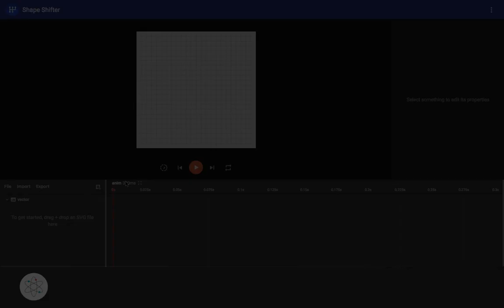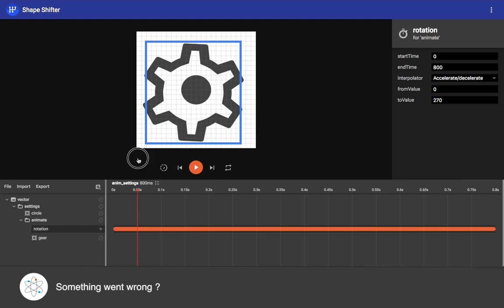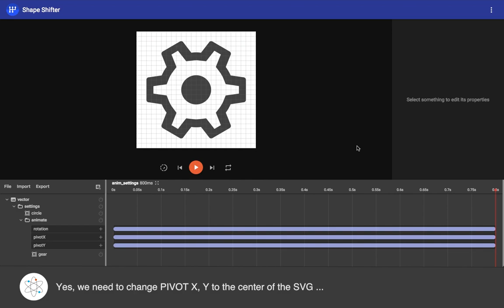Animate Icon using ShapeShifter - #1 Settings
AppIt Ventures is a Denver based Custom Software Development Company with experienced App Developers focused on Mobile App Development (iOS App Development & Android App Development), Web Development, and Custom Software Development.

Check this article to see where and how we used this animated icon